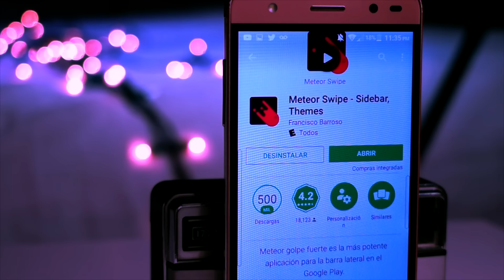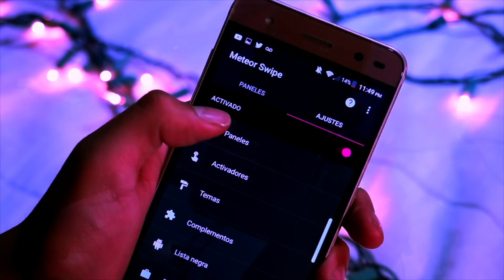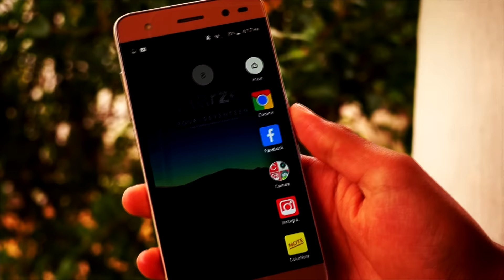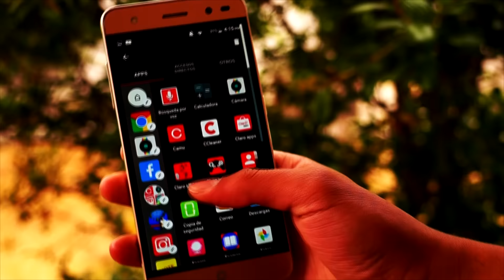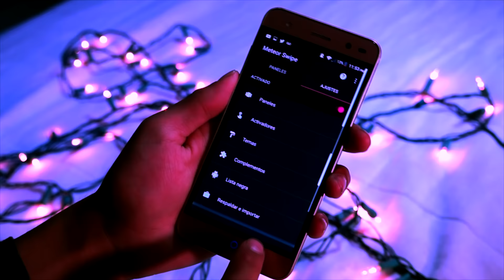TÚ ANDROID CON UN NUEVO ASPECTO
No olviden COMENTAR y regalarme un hermoso LIKE.